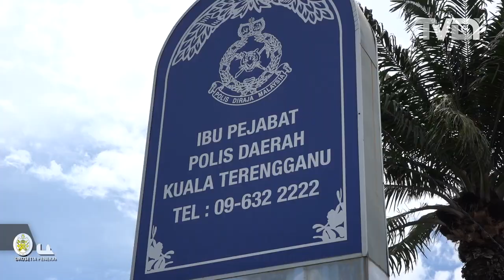Fitnah Rasuah : ADUN Kemasik Buat Laporan Polis